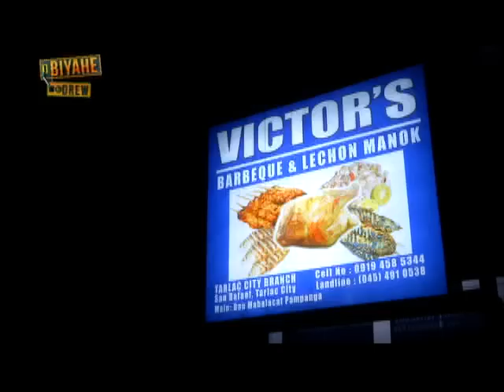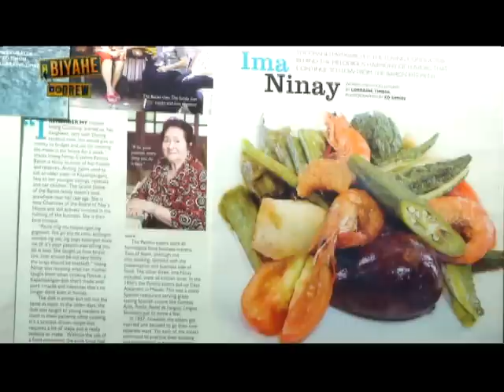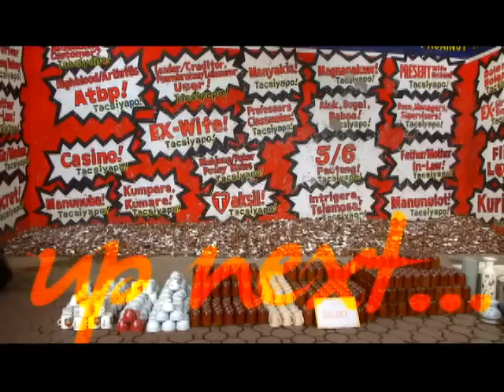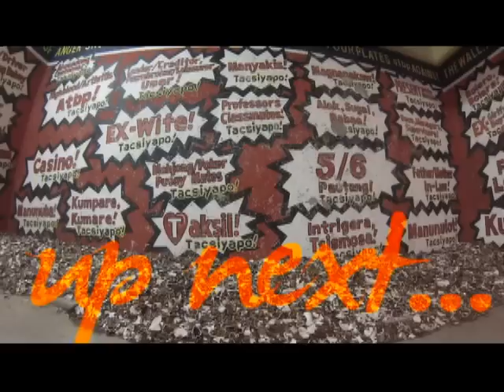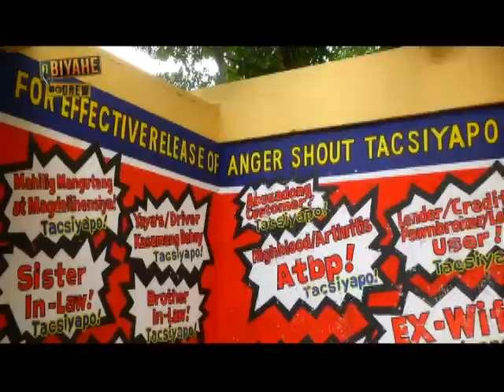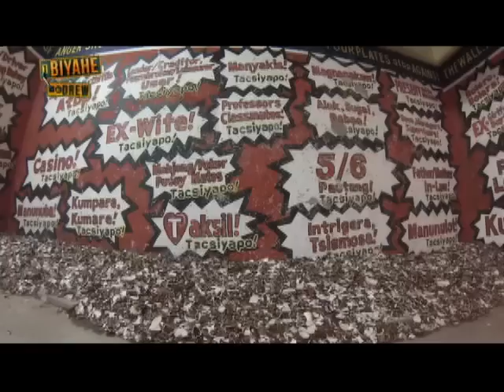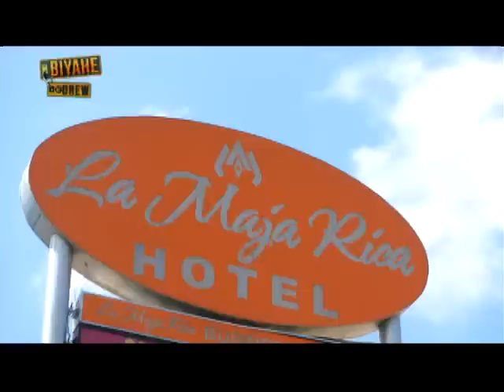Biyahe ni Drew: Drew Arellano rocks Tarlac (full episode)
Tarlac is more than just a stopover. Enjoy the great outdoors in this unassuming city Biyahe ni Drew-style!